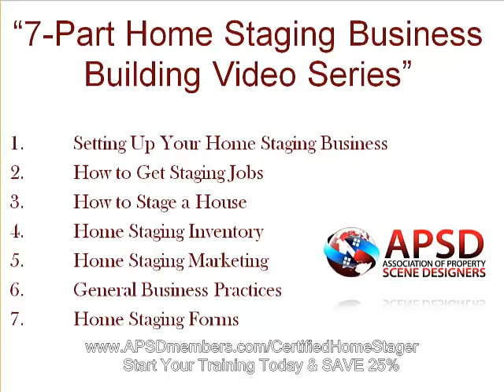How to Get Home Staging Jobs - Part 2 of 7 APSD Home Staging Business Buliding Series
How to get Home Staging Jobs. In this video, I will introduce you to:
How to find sellers, attracting the right agent and working with investors
You can be the best stager in the world but unless you know how to attract clients and confirm jobs then it doesn't really matter. This section tells you exactly who you should be marketing to, how to attract them and then how to secure the home staging job. | 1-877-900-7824